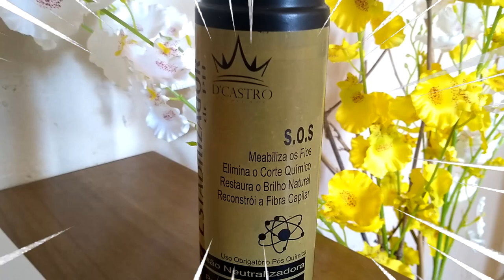CORTE QUÍMICO COMO EVITAR E COMO ENCORPA OS FIOS RALOS/ Andréa Monteiro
♥ Oi amores  no vídeo de hj mostro qual tratamento faço depois das químicas pra evitar de ter corte químico, já se inscreve no canal e ativa o sino pra vc receber as notificações de vídeos novos bjs.

♥ Siga SnapChat Andreamonteiro8
VÍDEOS NOVOS TODA SEMANA SE INSCREVE PRA NÃO PERDER!